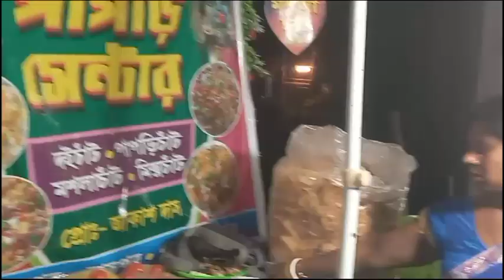তালিট্যা কালী পুজো ও মেলার কিছু মুহূর্ত ২০২৩ পূর্ব মেদিনীপুর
#2023 তালিট্যা কালী পুজো ও মেলার কিছু মুহূর্ত
# পূর্ব মেদিনীপুর
তালিট্যা কালী পুজো